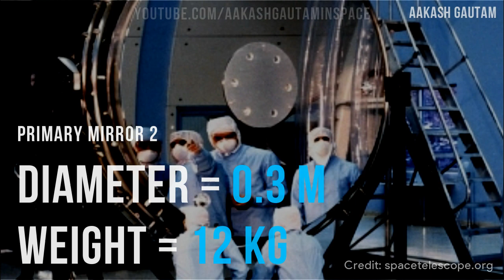(In Hindi) हबल स्पेस टेलिस्कोप - Timeline, History, Composition and Some important Facts - HST ??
Dooston iss video main me apko Hubble Space Telescope k bare main bttaunga jisne hmare antriksha ko dekne ka nazariya hi badal diya hai. Iss video me main apko Hubble space telescope ki history and composition k bare me btaunga and sath hi sath ussese related facts b btaunga.

Aasha krta hun dooston apko yeh video pasand ayega :).

Previous Videos:
(In Hindi) हमें आजतक एलियंस क्यों नहीं मिले - 5 Theories.

(In Hindi) मतूशेलह - ब्रह्मांड का सबसे पुराना ग्रह | Methuselah

Aakash Gautam is an Indian astronomer and educator widely known by the name Planet Aakash. He is known for space exploration advocacy and space education using videos, infographics, visual content imagery, and books. Aakash is the founder of Planet Aakash School.